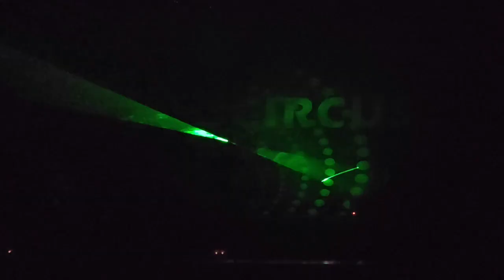India's BIGGEST Circus is BACK! Rambo Circus: Acts SO Daring, You Won't Believe Your Eyes!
Calling all thrill-seekers & laughter lovers! Get ready to be BLOWN AWAY by Rambo Circus, India's BIGGEST & BOLDEST circus show! Established in 1991, they've been pushing boundaries for decades with their death-defying acrobatics, jaw-dropping aerials, and side-splitting clowning.

Why YOU NEED to see Rambo Circus:

UNBELIEVABLE Acts: Witness stunts that will make you gasp, like the "Human Cannonball" launch and the "Wheel of Destiny"!

NON-STOP LAUGHS: Their hilarious clowns will have you crying with laughter with their unique, improvisational comedy.

GLOBETROTTING Talent: Watch international performers showcase their dazzling skills, from contortionists to trapeze artists! ✨

UNIQUE Experience: Be part of the magic in their custom-made, fire & waterproof Italian tent - a FIRST in India! ⛺🇮🇳

MEMORIES for Life: Whether you're 5 or 75, Rambo Circus has something to leave you speechless and wanting more!

Don't miss your chance to witness the magic!